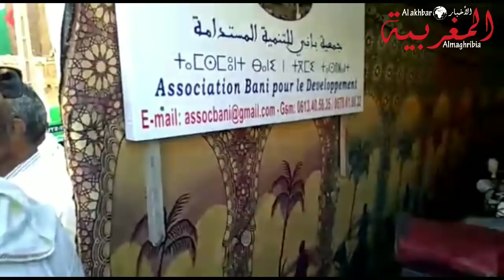لحظة إعطاء انطلاقة اعادة ترميم قصبة الوكوم بإقليم طاطا بعد أن كانت تئن من وطأة. الاهمال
زورو موقعنا "الأخبار المغربية" :
صفحتي على الفيسبوك : لحظة إعطاء انطلاقة اعادة ترميم قصبة الوكوم عبد العزيز باسين
اقدمت كاتبة الدولة المكلفة بالاسكان رفقة عامل اقليم طاطا و الوفد المرافق له، يوم الجمعة 1 مارس الجاري ،على اعطاء انطلاقة اشغال مشروع قصبة القصور بالوكوم باقليم  طاطا ،مدة انجازه 18 اشهر .
هذا ويهدف هذا المشروع الى تحسين الشروط السوسيو اقتصادية و ظروف السكن القاطنة بالقصور و القصبات ،و تبني الفاعلين المحليين لمنهجية التنمية المستدامة للقصور و القصبات .اضافة الى  تشجيع السياحة المحلية و القروية ودعم السياحة الاقليمية .وهي فرصة و مناسبة لادماج المنطقة لاجل تاهيله و اعادة الاعتبار للقصبة ،في اطار البرنامج الوطني للقصبات الوطنية.
الى ذلك ،فالمشروع يسعى الى تاهيل مداخل القصر وقصبة السملالي و الجامع الكبير و ترميم بيوت للعائلات المعوزة .علاوة على اخلاء المبانئ المهجورة و الآيلة للسقوط ،وكذا تهيئة الشوارع و  الازقة و المساحات و تحديد مسارات ظروف مياه الامطار.
ويهدف هذا البرنامج إلى خلق إطار يعزز تبني الفاعلين المحليين لنتائج عملية التثمين المستدام للسكن الطيني وللتراث الذي تشكله القصور والقصبات، ولآثارها الاقتصادية والاجتماعية على السكان المحليين، خاصة الشباب والنساء. ويتوخى هذا البرنامج وضع استراتيجية للتدخل في هذه الأنسجة في أفق سنة 2025، وتنفيذ عشر عمليات نموذجية لترميم القصور والقصبات يتم حاليا الاشتغال على تحديد مواقعها، إضافة إلى تقوية قدرات تدخل الفاعلين المحليين قصد تأهيلهم من أجل المساهمة بشكل فعال في التثمين والتنمية المستدامة لهذا الرأسمال الوطني.
 وأكدت
 كاتبة الدولة لدى وزير الاسكان في تصريحها لجريدة الاخبار المغربية ،ن الأمر لا يتعلق فقط بالحفاظ على القصبات والقصور، بل باستحضار البعد الإنساني والاجتماعي والاقتصادي، من خلال خلق نشاط وإتاحة الولوج للخدمات الأساسية والتجهيزات العمومية وتوفير العيش الكريم لسكان هذه الأنسجة. وأضافت  أن هذا البرنامج النموذجي سيساهم في إحداث مقاربة جديدة تقوم على إبراز ثروات ومؤهلات الجهات التي توجد بها قصبات وقصور، والعمل على إشراك سكان هذه الوحدات في هذا البرنامج وتمكينهم من تحقيق دخل مادي.

وشددت ذات المتحدثة ،أن  هذا المشروع يسعى إلى  إعادة الاعتبار للقصبات ليس بصفتها مآثر ولكن كفضاء للعيش يهم هوية المغاربة بشكل عام، مع توخي الإسهام في تحسين ظروف عيش سكان هذه المناطق، وصيانة الموروث الهندسي والمعماري الذي تجسده القصور والقصبات بالمغرب.
وخلصت باقي التدخلات ،على أن هذا المشروع المجدد،يعتمد على مقاربة المواكبة البناءة والقرب، و يهتم بعدة جوانب استراتيجية واجتماعية واقتصادية وثقافية ومؤسساتية. وحسب وثيقة للوزارة، تتيح إعادة الاعتبار لهذه الأنسجة إمكانيات للتنمية الاقتصادية والاجتماعية والبيئية تهم الثروة المادية (البنايات) واللامادية (الممارسات والمدارك) ووفرة مواد البناء المحلية وقلة تكلفتها (أقل ب 40 إلى 50 في المئة) مقارنة مع تكلفة مواد البناء المستعملة في البناء العصري، إضافة إلى ملاءمة طبيعة البناء للظروف المناخية السائدة بهذه المناطق، ومساهمة هذا النوع من البناء في توفير مناصب الشغل من خلال اعتماده بالأساس على اليد العاملة. وتشير الوثيقة إلى أن هذه الأنسجة مهددة بالاندثار بسبب تدهور حالة المباني، والوضعية الاقتصادية الهشة للأسر القاطنة بها، والتصور السلبي للمساكن المنجزة بالطين، فضلا عن غياب مؤسسة مختصة وبرنامج وتمويل يعنى بهذا الشأن، مبرزة أنه رغم الحجم الكبير للتدخلات القطاعية فإنه تمت إعادة الاعتبار لقرابة 20 قصر وقصبة فقط. ويأتي هذا البرنامج أيضا تكملة لعمليات إعادة الاعتبار لهذه البنايات المنجزة في إطار البرامج التي تشرف عليها وزارة السكنى وسياسة المدينة، وكذا امتدادا للأوراش المفتوحة في هذا المجال من طرف القطاعات الحكومية المعنية. بإقليم طاطا بعد أن كانت تئن من وطأة. الاهمالttps://